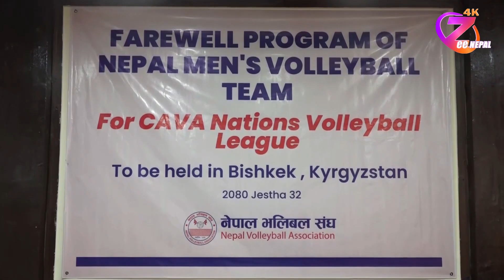राष्ट्रिय भलिबल टोली किर्गिस्तान प्रस्थान ll ZeeNepal 4K TV